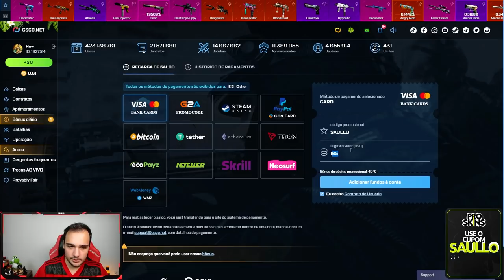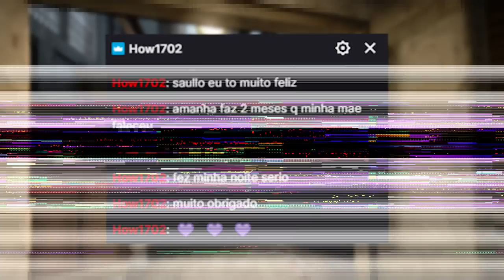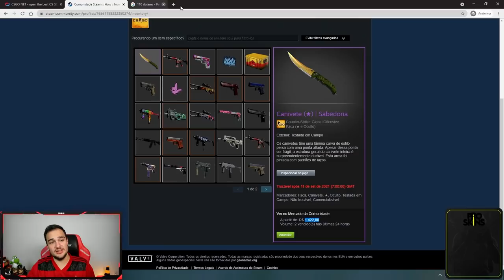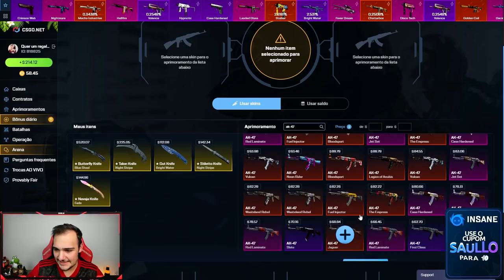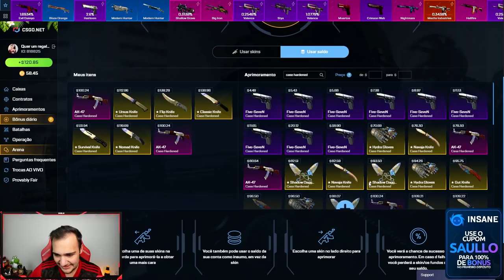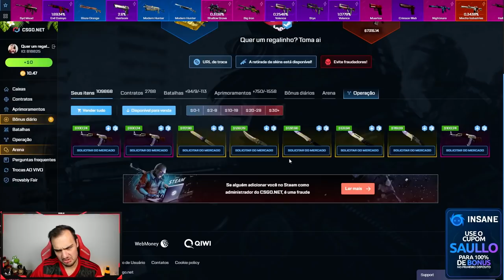o INSCRITO abriu apenas uma CAIXA e ganhou uma LORE no CSGO 😱😱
esse Inscrito lucrou muito no CSGO